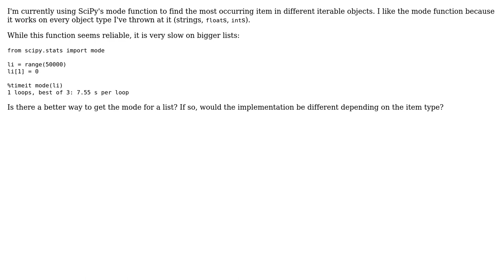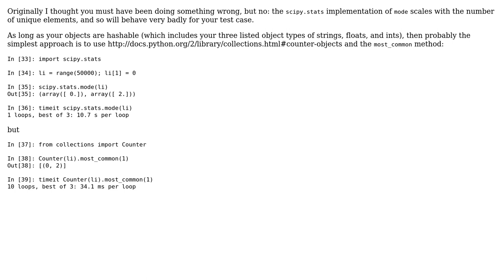Finding the mode of an array/iterable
With thanks & praise to God, and with thanks to the many people who have made this project possible! | Content (except music & images) licensed under CC BY-SA | Music | Images & others | With thanks to user Jamal user DSM user ChrisArmstrong and the Stack Exchange Network Trademarks are property of their respective owners. You are responsible for your own actions.